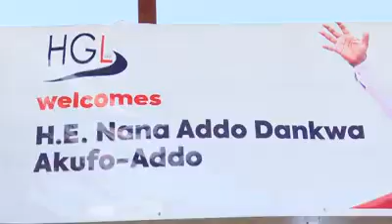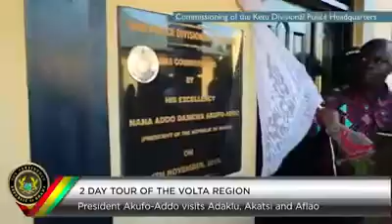PRESIDENT NANA AKUFFO ADDO VOLTA REGION TOUR.